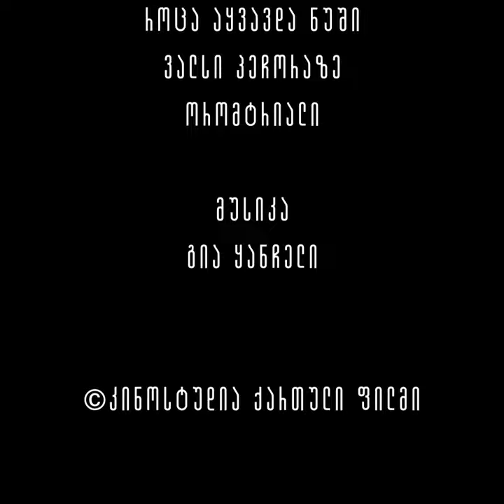ლანა ღოღობერიძე - 91, სეირნობა თბილისში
სეირნობა თბილისში.

ლანა ღოღობერიძე - 91

ვიდეო: ინდიგო • Indigo